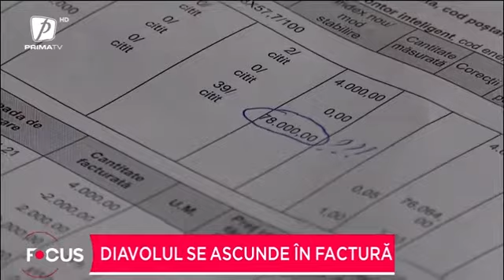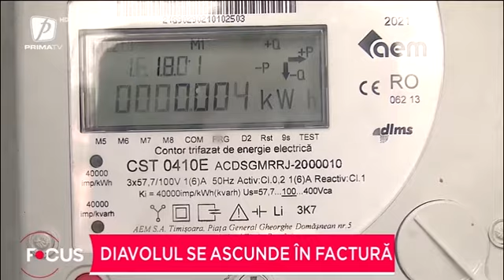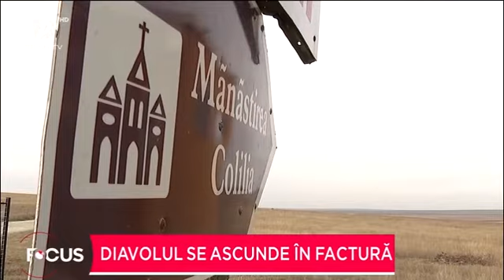Diavolul se ascunde în factură